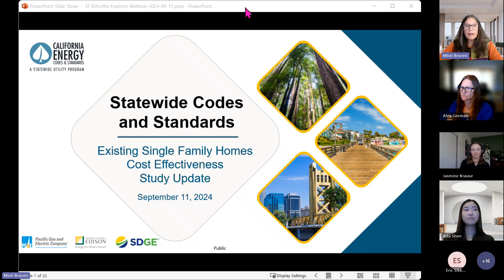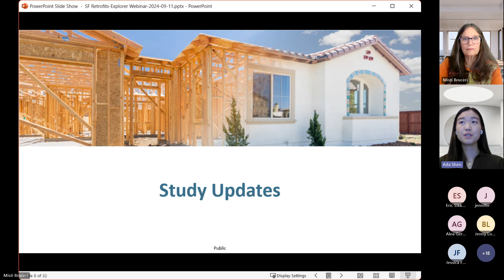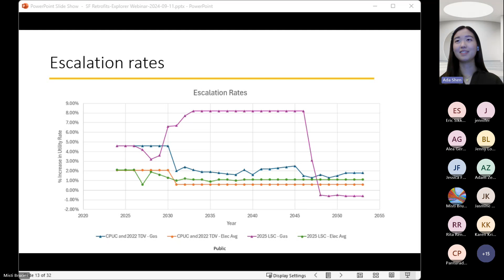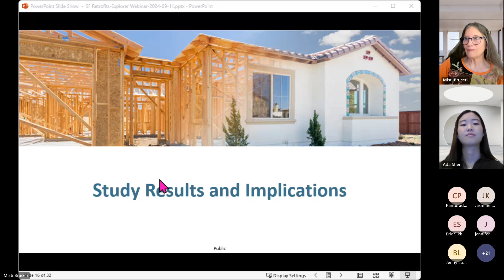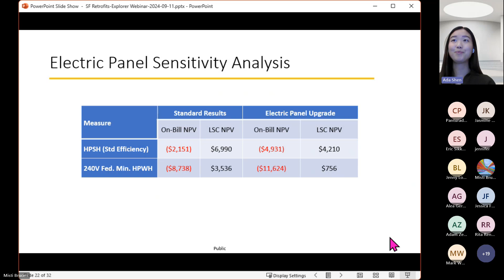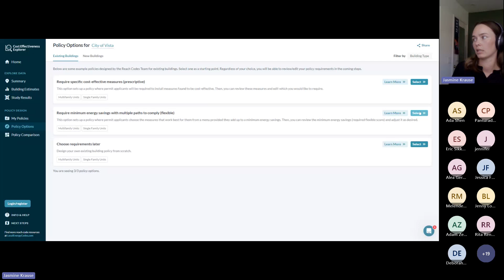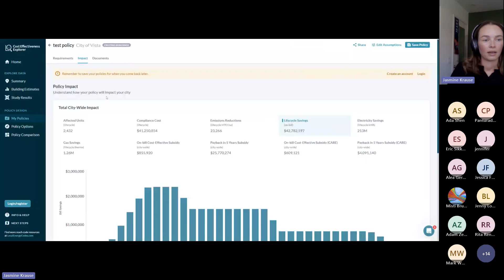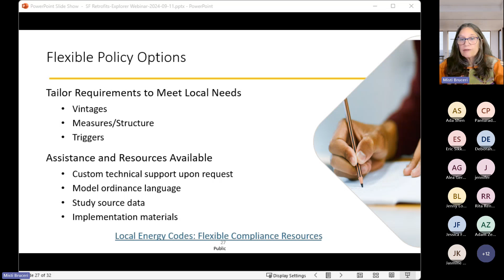2024 Updates to Single Family Retrofit Cost Effectiveness Study - September 2024 Webinar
This webinar presents the results of the 2024 updates to the Single Family Retrofit Cost-Effectiveness Study, including the most recent cost-effectiveness analyses, both from the published report and from the updated data in the free online Cost-Effectiveness Explorer tool.

0:00 Welcome and Agenda
6:03 Background/Legal Requirements for Reach Codes
10:28 Update to Existing Single Family Cost Effectiveness Study
26:50 Overview of Cost Effectiveness Explorer
33:26 Study Results and Implications
51:58 Building a Policy in the Cost Effectiveness Explorer
1:10:00 Webinar Wrap-up